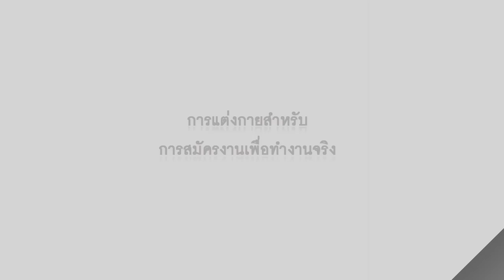wu005_05_ การเตรียมตัวเพื่อสัมภาษณ์งาน (EP.4)